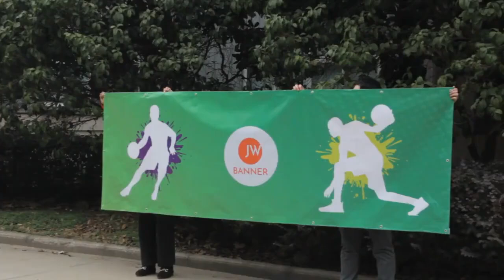Custom Banners For Advertising From Yahik